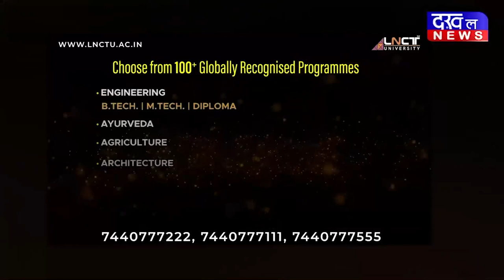DAKHAL NEWS परम्परा के नाम पर ये सब क्या है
परम्परा के नाम पर ये सब क्या है
चंडी माँ की पूजा अर्चना और गोटमार
सावरगांव और पांढुर्ना से बरसे गोट
छिंदवाड़ा  के पांढुर्ना कस्‍बे में ऐतिहासिक गोटमार मेला लगा   ...  जाम नदी के किनारों पर  बसे सावरगांव और पांढुर्र्ना के लोगों ने नदी तट पर पहुंचकर ढोल-बाजे के साथ एक-दूसरे पर पत्थर बरसाते हुए इस मेले को शुरू किया   ... प्रशासन का प्रयास है कि इस बार सांकेतिक रूप से ही मेला हो, हर साल की तरह पत्थरबाजी न हो   ...